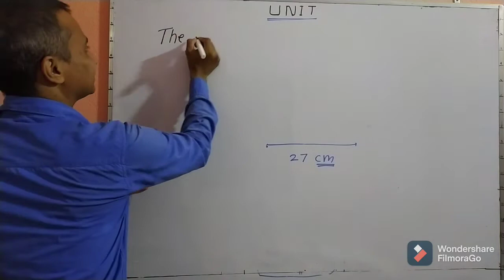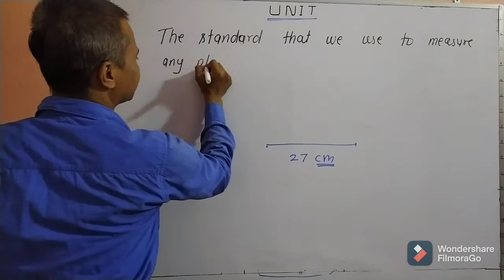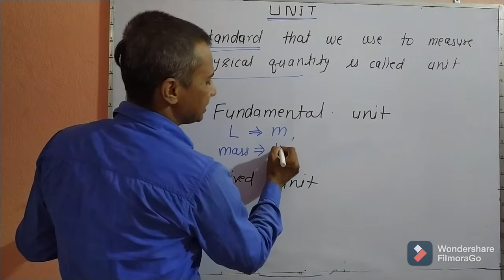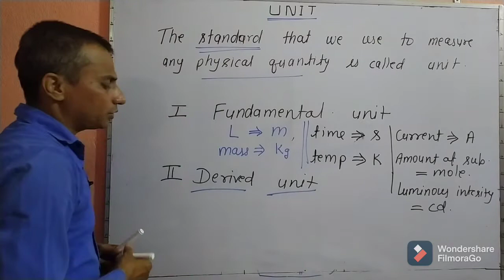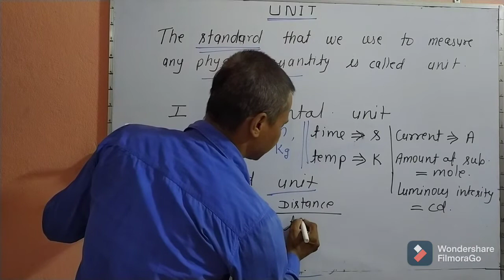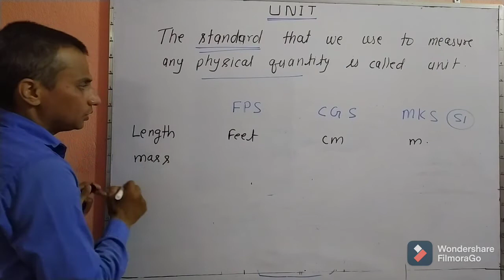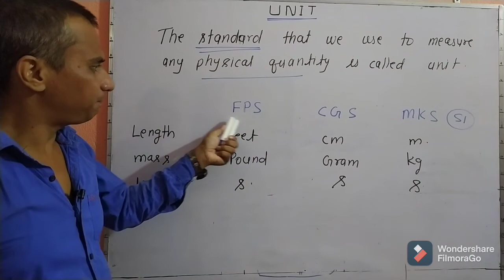Unit, fundamental unit and derived unit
NCERT based education